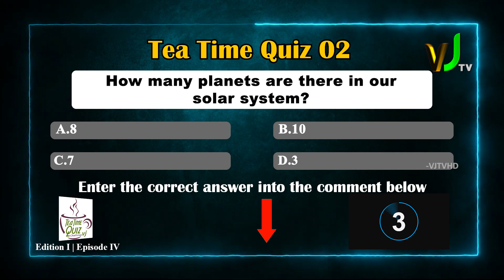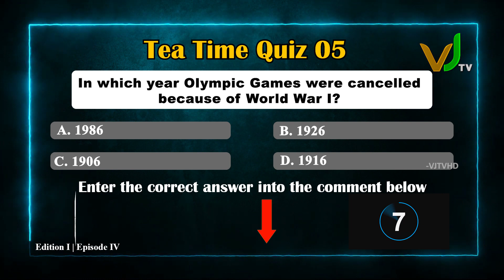Tea Time Quiz Edition 1 Episode 4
Tea Time Quiz Challenge Edition 1 | Episode 4
Comment the Correct Answer
Challenge with me on tomorrow with Tea Time Quiz Challenge Vj
Edition 1 Episode 2